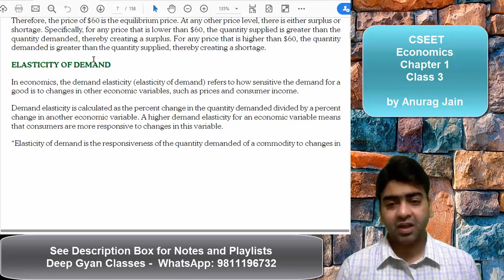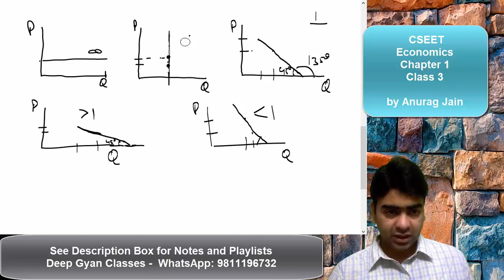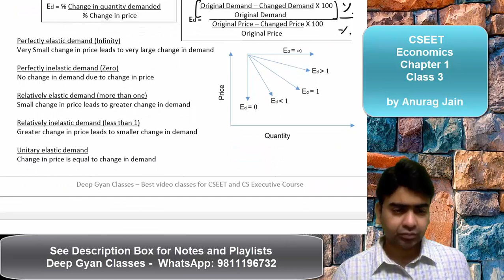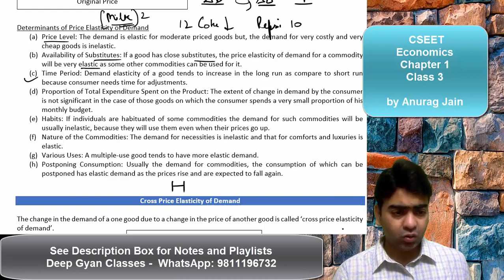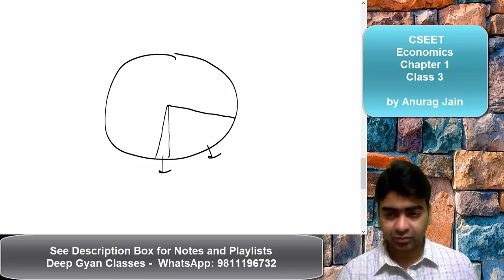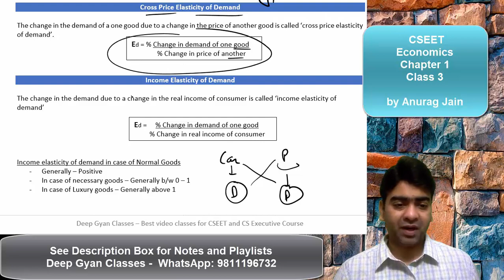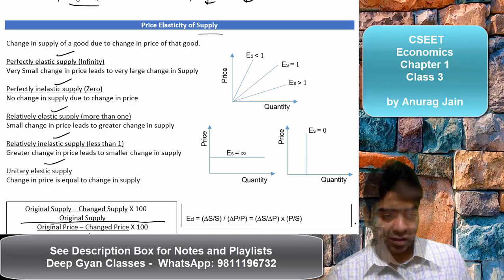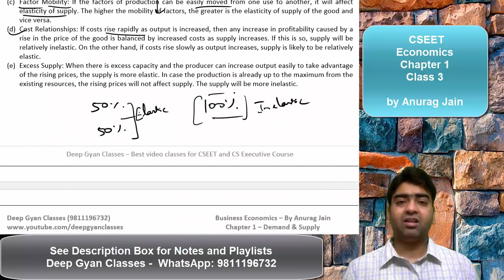CSEET Economics Chapter 1 Class 3 - CSEET Online Classes for July/Nov 2023- Playlist in description.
for all Free Videos of CSEET.
This is the 3rd CSEET Online Class of Chapter 1 (Basics of Demand and Supply and
Forms of Market Competition) of CSEET Business Communication as per latest syllabus of ICSI for July 2023 and Nov 2023 Attempt

CSEET Economics Chapter 1 Class 3 - CSEET Online Classes for July/Nov 2023
These classes are provided by Deep Gyan Classes.

Content of Chapter
• Factors affecting Price Elasticity of Demand
• Income Elasticity of Demand
• Cross Elasticity of Demand
• Increase and Decrease in Demand and
• Expansion and Contraction of Demand
• Forms of Market Competition
• Elasticity of Supply
• Factors influencing Elasticity of Supply

cseet classes,
cseet icsi,
CSEET Online Classes,
cseet video lectures,
cseet video Classes,
Free CSEET Video Lectures